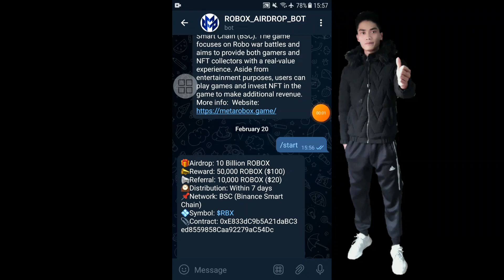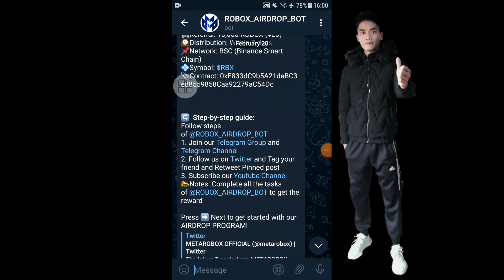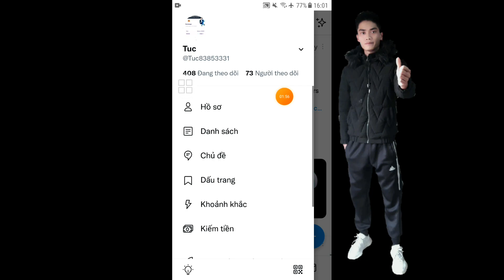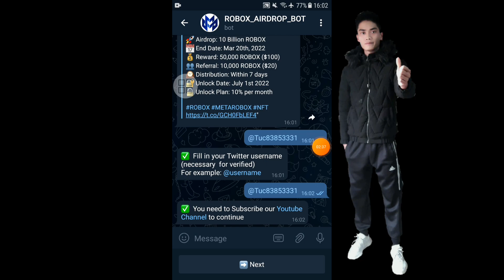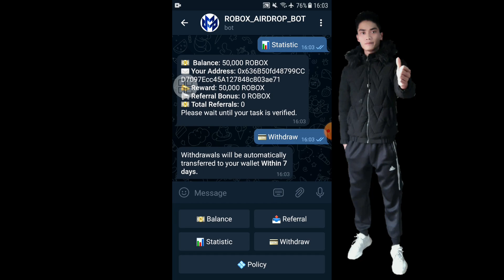Chiến Thôi Nhận 50,000 ROBOX $100 Dự Án ROBOX Chắt Lọc Từ Dàn AD Uy Tín Chất Lượng Bsc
Link dự án ROBOX $100